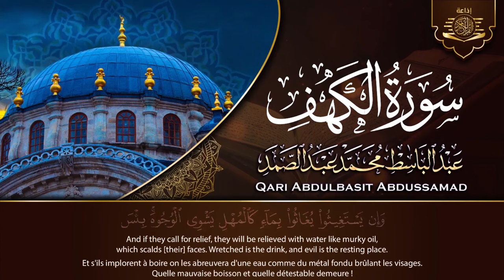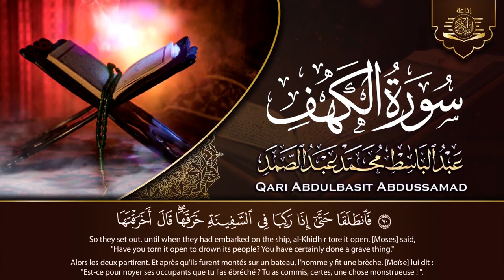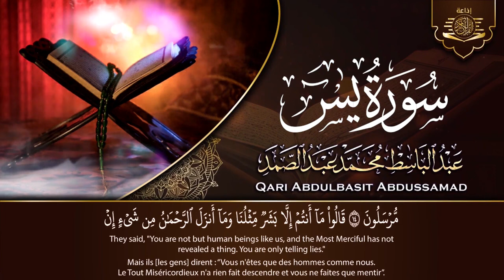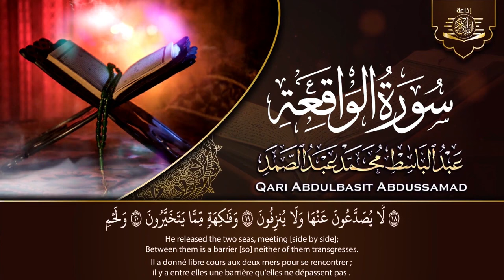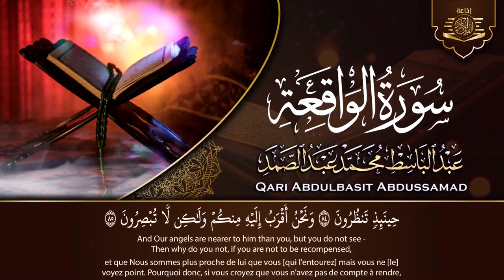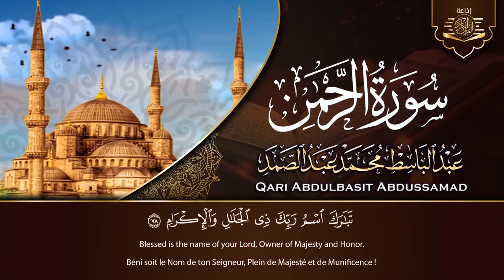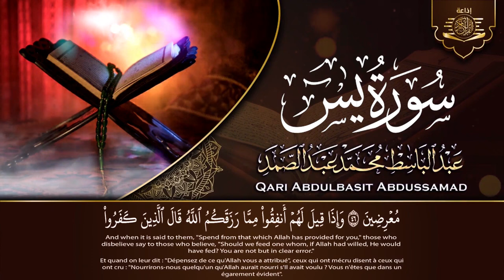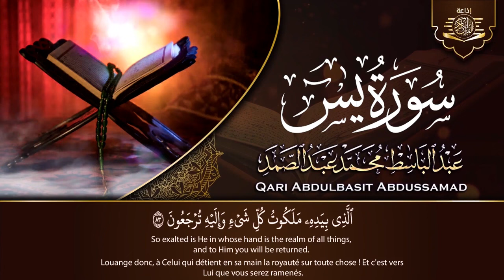رقية للبيت سورة يس، الواقعة، الرحمن،الملك، الكهف تلاوة هادئة تريح القلب استمع بنية الرزق والبركة💚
القرآن الكريم بث مباشر ...
سورة البقرة (كاملة) بصوت الشيخ عبد الباسط عبد الصمد لحفظ وتحصين المنزل وجلب البركة Sourah Baqara
 قرآن الصباح | سورة البقرة لحفظ وتحصين المنزل وجلب البركة | من أروع ما جود الشيخ عبد الباسط عبد الصمد
سوره البقره كامله مكتوبة بصوت الشيخ عبد الباسط عبد الصمد (بدون إعلانات)
سورة البقرة كاملة ( مكتوبة ) من أروع ما جود الشيخ عبد الباسط عبد الصمد | Surah Al Baqarah
قرآن الصباح | سورة البقرة لحفظ وتحصين المنزل | من أروع ما جود الشيخ عبدالباسط عبدالصمد رحمه الله
سورة البقرة - عبد الباسط عبد الصمد | Surah Al-Baqarah - Abdulbasit Abdussamad
سورة البقرة كاملة | من أروع ما جود الشيخ محمد صديق المنشاوي ⚛ Surah Al Baqarah
سورة البقرة كاملة تلاوة تريح القلب وتشرح الصدر | رقية للبيت وعلاج للسحر |  Sourate Al Baqara
سورة البقرة كاملة | أخذها بركة ولا تستطيعها السحرة | تلاوة خاشعة تريح القلوب وتطرب الآذان
رقية للبيت سورة البقرة، الرقية الشرعية | شفاء وبركة وحفظ من الشيطان Quran Ruqyah
سورة يس، الرحمن، الواقعة، الملك، الكهف تلاوة هادئة تريح القلب استمع بنية الرزق والبركة💚
سورة يس، الرحمن، الواقعة، الملك من أروع ما جود الشيخ عبد الباسط عبدالصمد | استمع بنية الرزق والشفاء
سورة يس والرحمن والواقعة والملك | شغلها بنية جلب الرزق وقضاء الدين وتفريج الهم وتيسير الأمور
سورة يس، الرحمن، الواقعة، الملك استمع بنية الرزق والبركة وتيسير الأمور تلاوة هادئة Quran Recitation
سورة يس كاملة | محمد صديق المنشاوي | تلاوة تأخدك لعالم من الهدوء والسكينه وراحة البال
أجمل ما رتل القارئ عبدالعزيز سحيم 😍 راحة نفسية 😴 صوت قادم من الجنة - تلاوة هادئة 🎧😍
أقوى رقية شرعية شاملة مكتوبة لعلاج السحر والمس والحسد والعين شافية بإذن الله - Powerful Ruqyah
سورة الكهف ﴿كاملة﴾ للقارئ عبدالعزيز سحيم كلها خشوع وطمأنينة 🤍 صوت عذب لا يُملّ سماعه
سورة الكهف (كاملة) أجمل تلاوة في يوم الجمعة المباركة راحة وسكينة وهدوء | Surah Al kahf
سورة الكهف (كاملة) أجمل تلاوة هادئة في يوم الجمعة المباركة تريح القلب وتشرح الصدر | Surah Al kahf
سورة الكهف (كاملة) أجمل تلاوة هادئة في يوم الجمعة تريح القلب وتشرح الصدر | Sourate al kahf Full